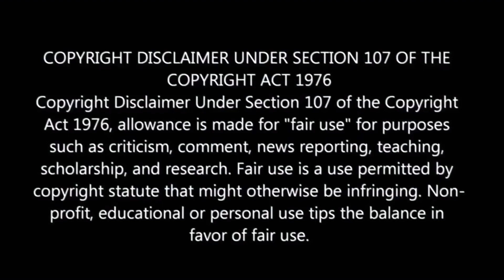How to care and culture Java moss for planted aquarium. জাভা moss কি করে set up করবো? In bengali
How to culture care and maintain java moss in planted aquarium